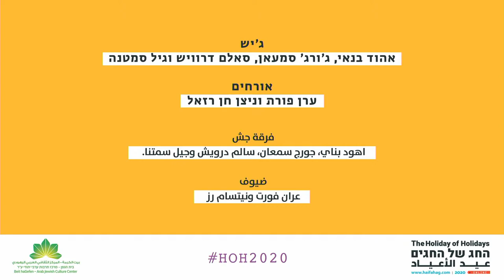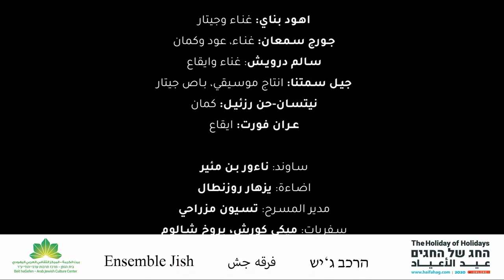ג'יש - אהוד בנאי, סאלם דרוויש, ג'ורג סמעאן וגיל סמטנה - חג החגים 2020